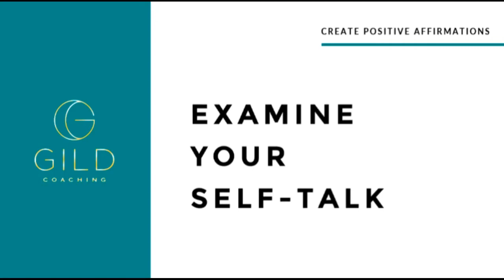How to Reduce Stress & Calm Down Using Law of Attraction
How to reduce your stress and calm down using one very simple law of attraction tool.

Today I'm not only going to tell you what it is... I'm going to guide you through doing it.

GILD Coaching is a privately owned & operated coaching, mentoring, and teaching company with clients around the globe.

Serious about taking your journey to the next step?